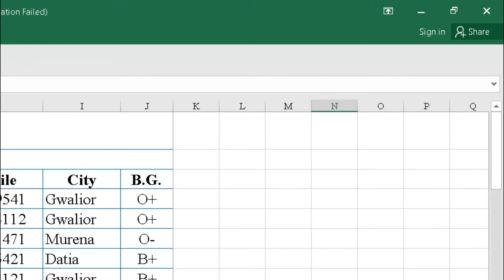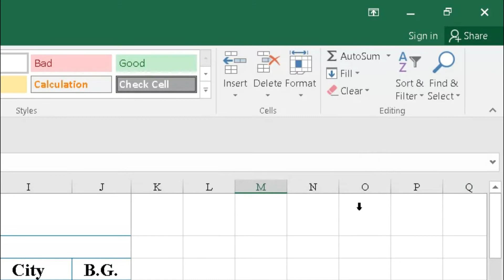Unhide Menubar & Toolbar In Excel | Show Menubar & Toolbar In Excel Show/Unhide Menu & Tool In Excel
Namaskr dosto es video me humne bataya hai excel me menubar & toolbar unhide kaise kare agar  excel ke andar toolbar , tabs, menu hide ho jate hai tou kaise sabhi ko show kare tou janne ke liye es video ko shuru se lekar last tak dekhe.

00:00 Show/Unhide Menu
00:33 Show Tabs
00:50 Show Tabs & Commands
01:29 Thanks For Watching